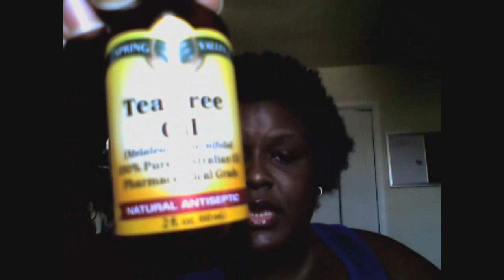Warning:Allergic to Synthetic hair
Allergic reaction to synthetic Before you put your synthetic hair ,WATCH THIS VIDEO.if you have allergic reaction you can use tea tree oil which is the natural antiseptic.and antibiotic ointment.THIS IS dancermickey VIDEO